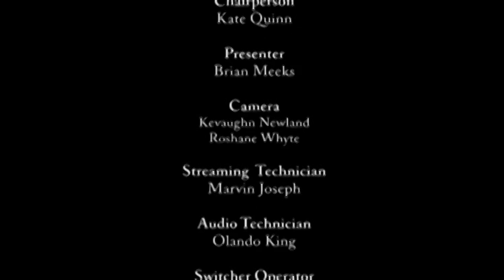Conference: Beyond Westminster in the Caribbean: Critiques, Challenges and Reform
Brian Meeks, ‘Whither Westminster? Whither Democracy?’

The Sir Arthur Lewis Institute of Social and Economic Studies (SALISES) and University College London (UCL)
11 – 12 September 2014
University of the West Indies, Mona